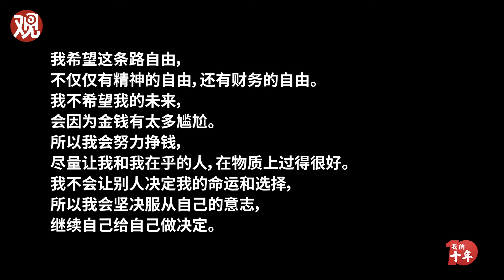【我的十年】法山叔：做个小水滴，追求公平正义